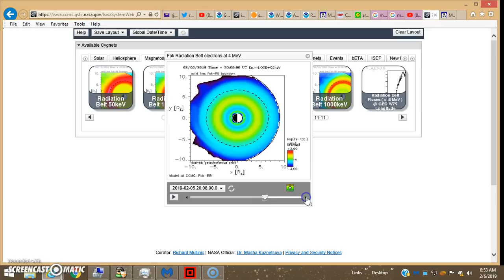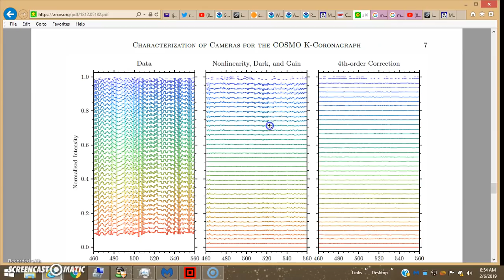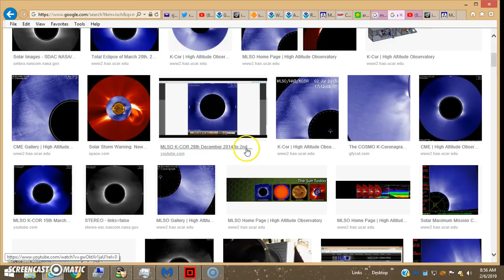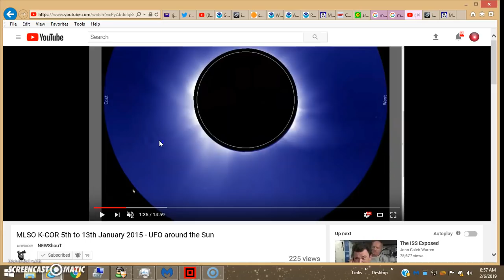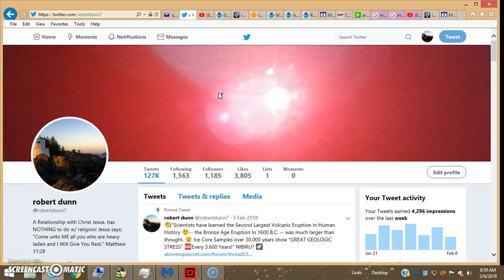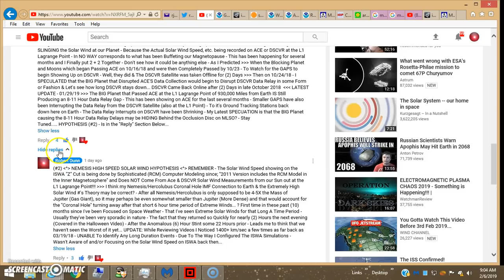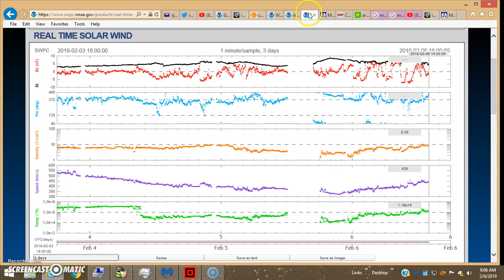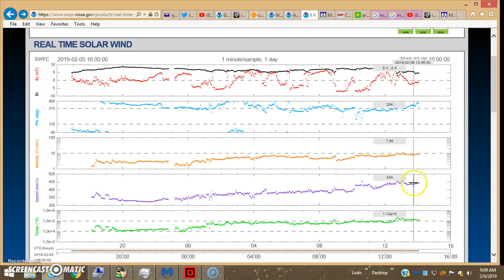02/06/19 - Compare MLSO Images At Perihelion in January 2015 & Today!!!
BEST SEEN IN FULL SCREEN - CLICK BOX LOWER RIGHT!
SUPER "WOLF" BLOOD MOON 01/21/19 = THE LORD'S PERFECT SIGN???
BLOG - THE DAY OF THE LORD - While people are saying, "Peace and Safety," Destruction will come on them Suddenly, as Labor Pains on a Pregnant Woman, and They Will Not Escape. 1 Thessalonians 5:3